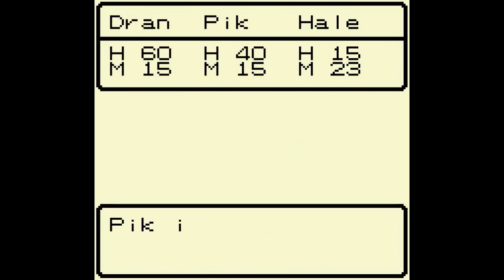Let's Play Dragon Warrior Monsters with Bormac 4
A few more travelers gates down. But not quite strong enough to advance. Will have to do some off screen grinding before I move on.
Also plotting out my breeding chains. We'll certainly get some powerful critters in due time.